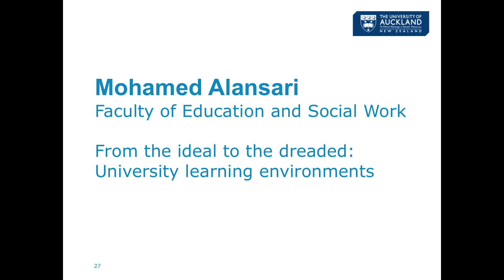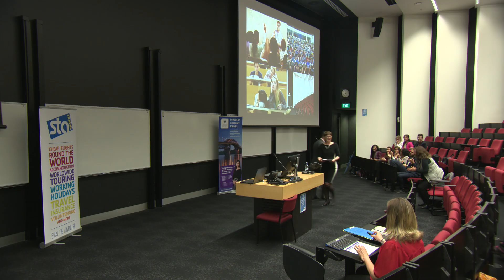Mohamed Alansari - 3 Minute Thesis 2015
Faculty of Education and Social Work
3MT Title: From the ideal to the dreaded: University learning environments